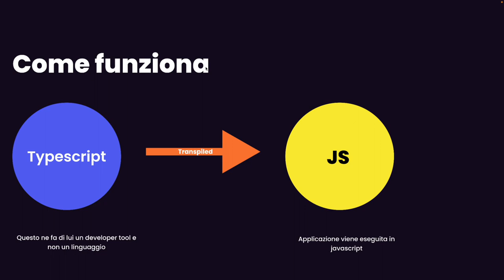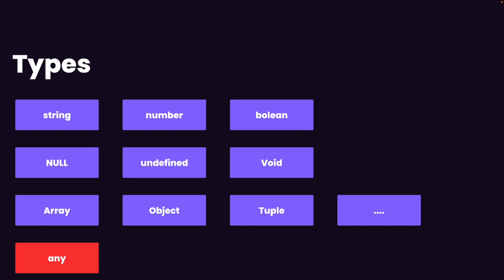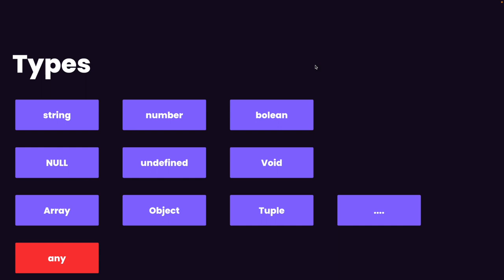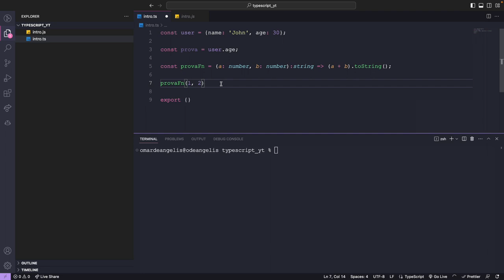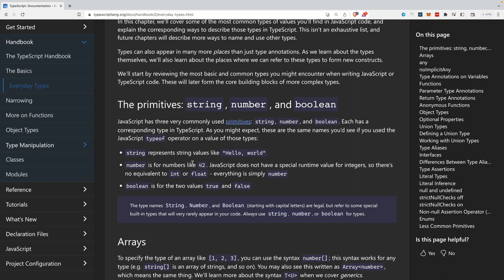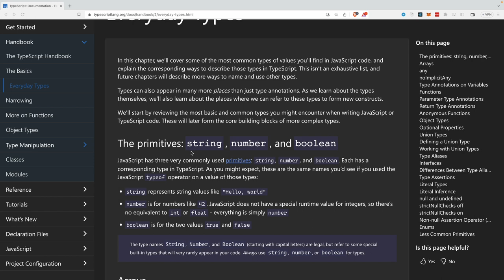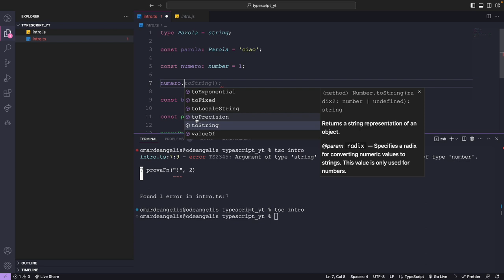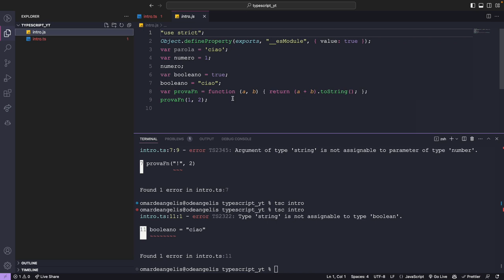I Types basilari di typescript